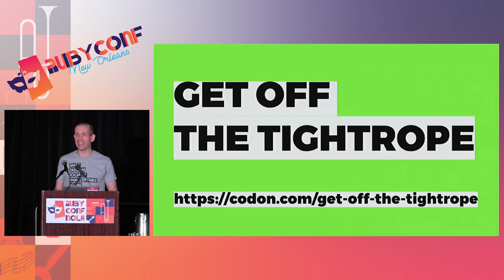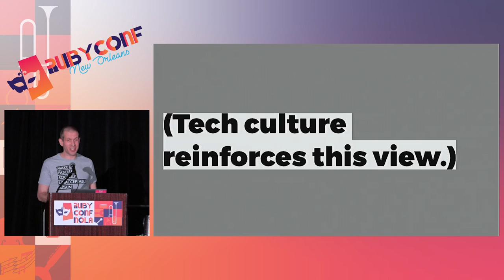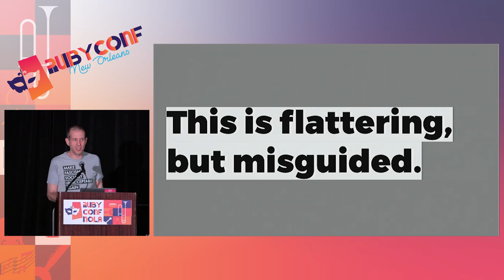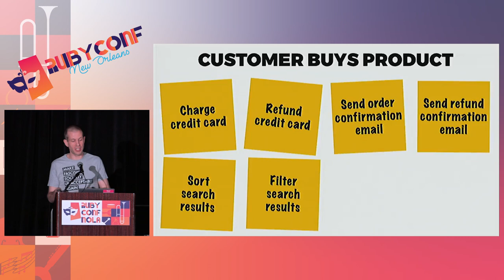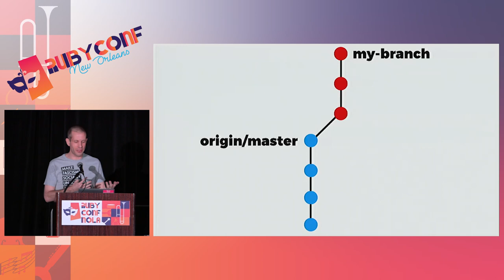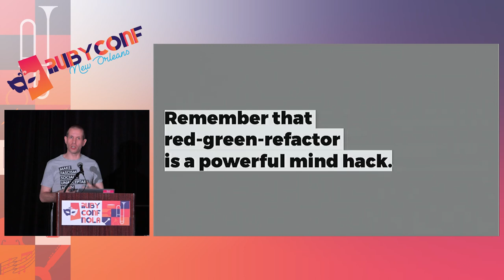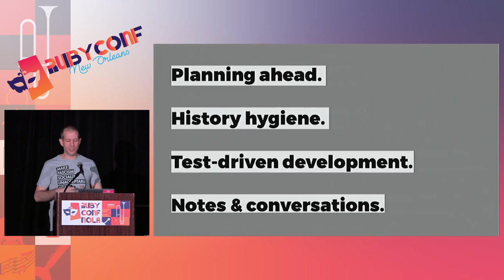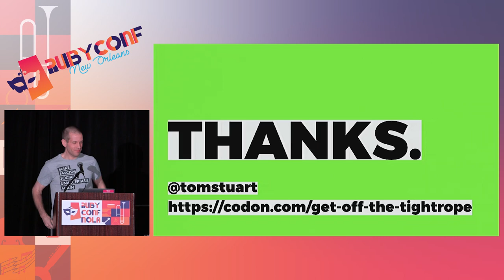RubyConf 2017: Get Off the Tightrope by Tom Stuart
Do you feel stressed when you’re trying to hold a big problem in your head? Do you get frustrated when someone interrupts you and you have to start all over again? Those emotions are inevitable if you’re in the common habit of treating each programming task as a long, precarious, all-or-nothing tightrope walk. But it doesn’t have to be that way! In this talk I’ll explain why the tightrope walk is so harmful and show you some practical techniques for avoiding it.